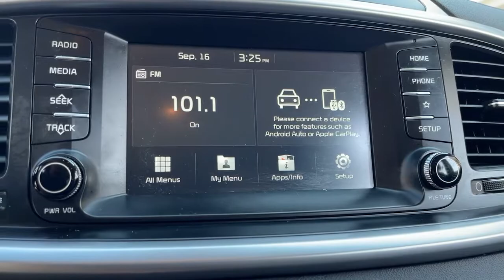2019 Kia Sorento Riverside, Fontana, Redlands, Rancho Cucamonga, Palm Springs, CA 0210570A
Platinum Graphite Used 2019 Kia Sorento available in Riverside, California at Fairview Ford. Servicing the Fontana, Redlands, Rancho Cucamonga, Palm Springs, CA area.

Fairview Ford
292 North G St

Platinum Graphite 2019 Kia Sorento LX FWD 6-Speed Automatic with Sportmatic I4FAIRVIEW FORD...WE'RE RIGHT OFF THE 215 FWY, WE'RE ALWAYS RIGHT ON THE PRICE !!! Recent Arrival! 22/29 City/Highway MPGA BETTER FORD EXPERIENCE WAITS FOR YOU AT FAIRVIEW FORD !!!